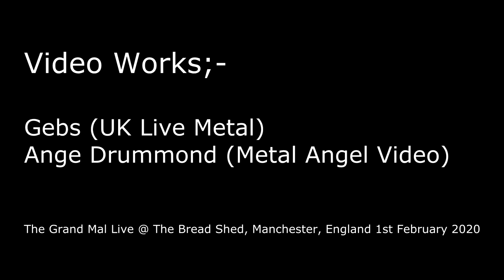The Grand Mal - Synapse Transmission (Live at APF Records)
The Grand Mal - Synapse Transmission
Recorded live at APF Records Showcase 3. The Bread Shed, Manchester. 1st February 2020.

Filmed by Graham Gebs Gebbie and Ange Drummond.

Synapse Transmission appears on The Grand Mal's eponymous debut album.